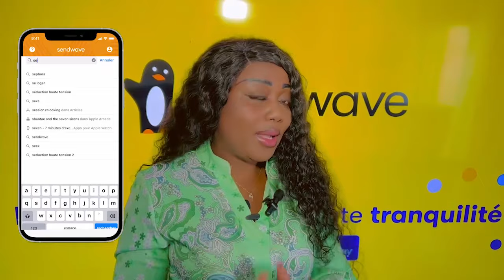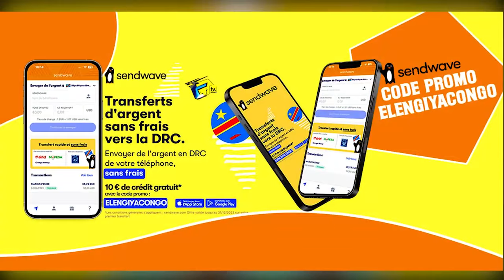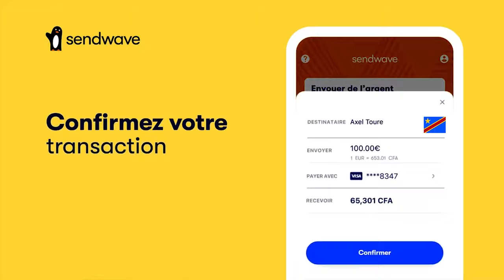L'EXPULSION ET REFOULEMENT LE 25 NOV LISTE Ya COMBATTANTS BAZA NA ZONE ROUGE AMBASSY A Dévoilé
L'EXPULSION ET REFOULEMENT LE 25 NOV LISTE Ya COMBATTANTS BAZA NA ZONE ROUGE EBIMI AMBASSY A Dévoilé